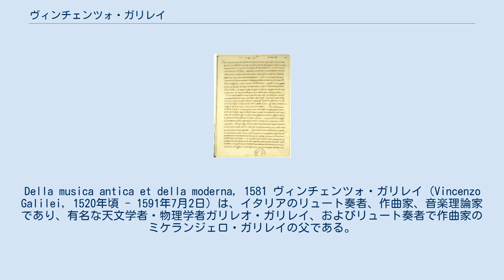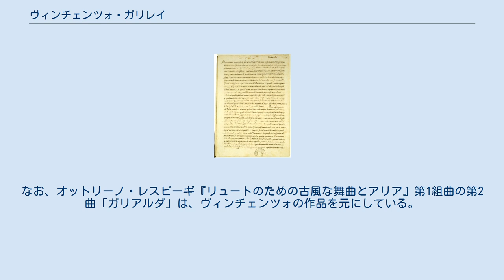ヴィンチェンツォ・ガリレイ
ガリレオ・ガリレイ
Della musica antica et della moderna, 1581 ヴィンチェンツォ・ガリレイ（Vincenzo Galilei, 1520年頃 - 1591年7月2日）は、イタリアのリュート奏者、作曲家、音楽理論家であり、有名な天文学者・物理学者ガリレオ・ガリレイ、およびリュート奏者で作曲家のミケランジェロ・ガリレイの父である。
1520年頃にフィレンツェ近郊のサンタ・マリーア・ア・モンテに生まれ、フィレンツェで没した。
後期ルネサンス音楽の重要人物であり、バロック期を開く音楽的革新にも深く関わっている。
 ヴィンチェンツォ・ガリレイは1520年頃にトスカーナのサンタ・マリーア・ア・モンテに生まれ 、幼少期よりリュートを学んだ。
1562年までにピサに移り貴族の娘と結婚。
1564年、長男のガリレオ・ガリレイが生まれ（ ヴィンチェンツォには、この後、ガリレオを含めて6人または7人の子供が（続々と）誕生することになるわけだが）、1575年、ミケランジェロ・ガリレイが生まれた（ミケランジェロのほうは、成長後、リュート奏者で作曲家となる）。
 ヴィンチェンツォは技量の高いリュート奏者で、その前半生においては有力で人脈豊かな後援者達の注目を集めた。
1563年、ヴェネツィアで16世紀における最も重要な音楽理論学者ジョゼッフォ・ツァルリーノと出会い、このツァルリーノの下で学び始める。
しばらく後、ヴィンチェンツォはカメラータ（ジョヴァンニ・デ・バルディ伯爵主催による詩人、音楽家、知識人の集まり）に参加し、また古代ギリシア音楽に関する当時随一の学者であったジローラモ・メーイとも交流して、古代ギリシアの音楽や劇を再現することに興味をもつようになり、1570年代には、ヴィンチェンツォの音楽理論と作曲に対する関心もそのような方向へと向かうようになった。
 その後、ツァルリーノとヴィンチェンツォは音律を巡る激しい論争を引き起こした。
無伴奏で歌を歌う場合に、純正律を擁護するツァルリーノに対し、ヴィンチェンツォは平均律の優位性を主張した。
この論争の中で『古代と今日の音楽に関する対話』などの著作が著され、ピタゴラス音階への論駁や多声音楽の否定など、のちの音楽の科学や展開に貢献する多くの説が生まれた。
 ヴィンチェンツォの最も重要な理論面での貢献としては、不協和音の扱いがある。
ヴィンチェンツォは非常に近代的な観念の持ち主で、「和声がスムーズに流れるのであれば」経過的な不協和音を用いたり、掛留音などの拍点に現れる不協和音を用いたりすることを許し、後者を「基本不協和音」（dissonanza essenziale）と呼んだ。
これは、特にヴィンチェンツォが掛留音の解決のためのルールを、予定的な解決音からの予備された逸脱およびその解決音への回帰と定めた点で、バロック時代の和声慣行と重なるものである。
 加えて、ヴィンチェンツォは音程研究（音響学）においていくつかの重要な発見をしている。
特に重要なのは振動弦と気柱に関する物理学である。
音程の振動数の比率は弦の長さに反比例する（たとえば完全五度では弦の長さは3:2の比率になる）が、ヴィンチェンツォは、振動数の比が弦の張力の平方根に比例する（そして気柱体積の立方根に反比例する）ことを発見した。
たとえば根音との振動数比2:3の完全五度に調律した弦は、根音との張力比が4:9になっていなければならない 。
 ヴィンチェンツォによる音高と弦の張力の研究は、非線形数学を用いた自然現象の記述としてはおそらく歴史上知られている最初のものであり、この研究はピタゴラス以来の音律研究を拡張し、その枠を超えたものである。
息子ガリレオの活動を、抽象的な純粋数学から、実験、および数式を用いた実験結果の定量的記述という、物理学史・自然科学史上で最も重要な方向性へと向けたのは、ヴィンチェンツォの影響とみる学者が多い。
 ヴィンチェンツォは、モノディ（レチタティーヴォにきわめて近い音楽的形式）の創始者の一人であり、オペラにおいてレチタティーヴォが使われることになったのは一般にヴィンチェンツォの功績だと評価されている。
 ヴィンチェンツォはマドリガーレ2巻やリュートのための楽曲、そして相当数の声楽とリュートのための楽曲を作曲した。
後者は多くの点でバロック初期の様式を先取りしたもので、ヴィンチ...